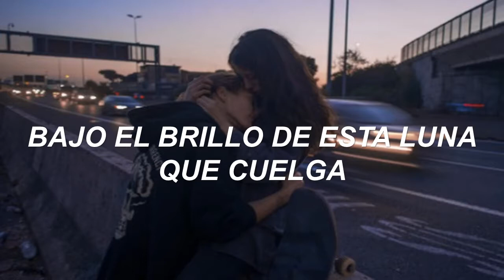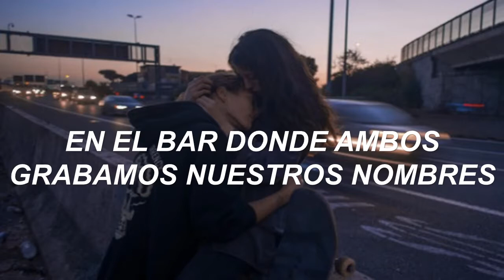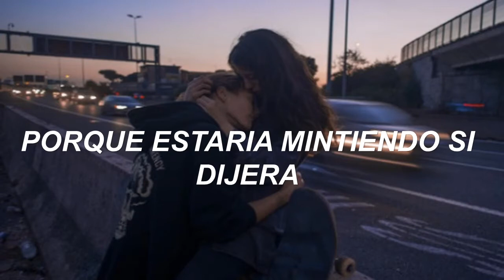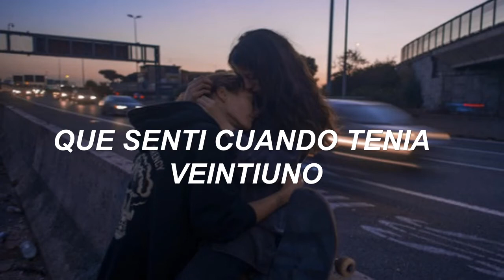The Ataris - Not Capable of Love // Español